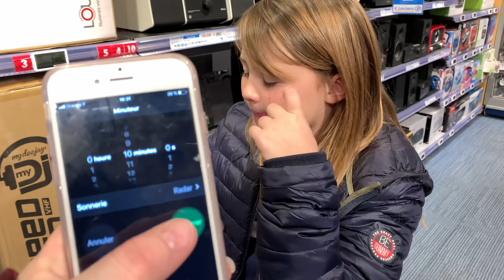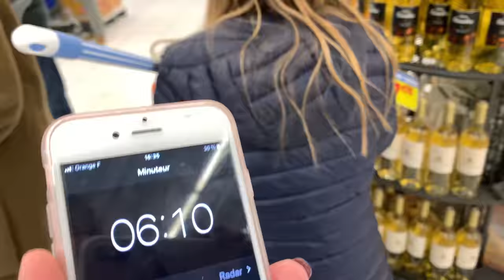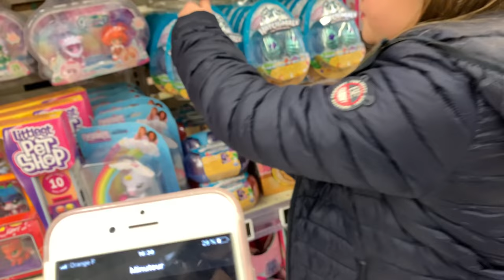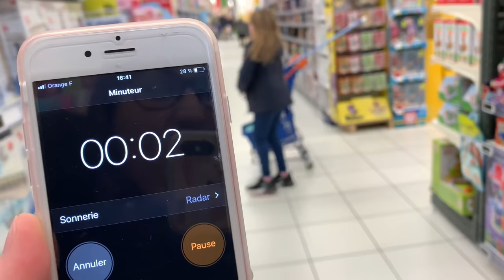J’ACHÈTE TOUT CE QUI COMMENCE PAR LA LETTRE B - 10 min CHALLENGE || Lunah Lucornah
♡ BIENVENUE ♡

Aujourd'hui maman lance un nouveaux challenge et j'ai adorer le faire. Je vais avoir 10 minutes pour trouver le maximum d'objet , aliments etc ... qui commence par la lettre B.

Lùnah
♡ I N S T A G R A M : studiolucornah_off
♡ F A C E B O O K : Studio Lucornah
♡ T I K  T O K : Lunah_Lucornah

Notre Matériel

⇢ Caméra principal : CANON G7X
⇢ Caméra 4K : Iphone XS
⇢ Appareil Photo : Reflex Canon 1300D
⇢ Montage Vidéo : FILMORA
⇢ PC Gamer : Lenovo Legion Y520
⇢ Miniature : PHOTOSHOP